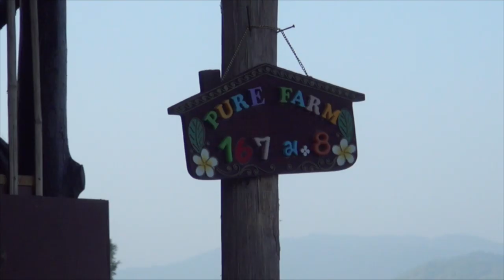Réconcilier agriculture, écologie et équité sociale (Thaïlande)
Tristan Lecomte, le parrain de WIFU, vous dévoile son procédé de compensation carbone « Insetting » qui intègre les engagements socio-environnementaux des entreprises au cœur de leurs filières et métiers. Un Pur Projet.